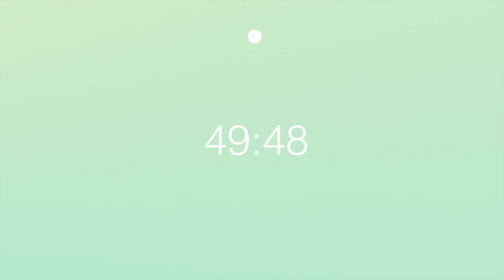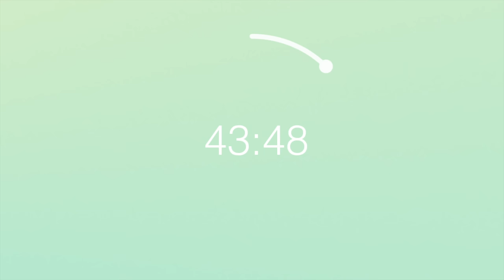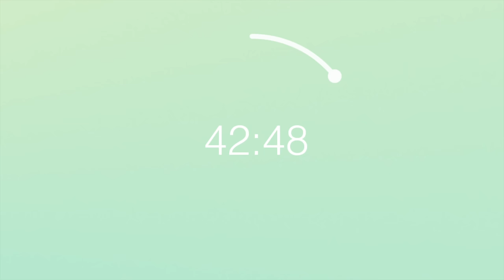50 Minute Pomodoro Timer / 15 Minute Break - Pastel Color Wheel - Repeats 10x - Study & Focus Timer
Check out the new website with more color options, a notepad, and more to come soon.

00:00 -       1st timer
1:05:06 -   2nd timer
2:10:06 -   3rd timer
3:15:06 -   4th timer
4:20:06 -   5th timer
5:25:06 -   6th timer
6:30:06 -   7th timer
7:35:06 -   8th timer
8:40:06 -   9th timer
9:45:06 - 10th timer

50 Min Timer / 15 Min Break - Has Alarms - Pastel Color Wheel - Repeats 10x - Study & Focus Timer

This video contains ten 50 minute countdown timers. The video has alarms that sound at the end of the countdown during a 15 minute break. At the end of the break the timer starts again. It does this 10 times which makes the video almost 10 hours long. I've included the chapter markers above so that it's easy to skip around.

I have other timers available as well. From 25 minute pomodoro videos, to Interval timers.

Our website is a continual work in progress, but right now we already have some cool things to share.